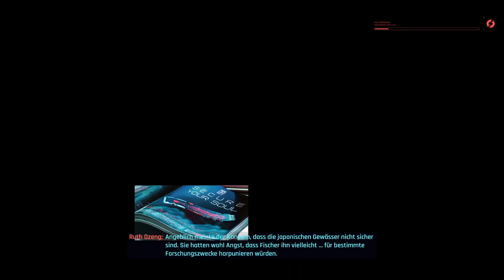Cyberpunk 2077 Gameplay (PS5/german)